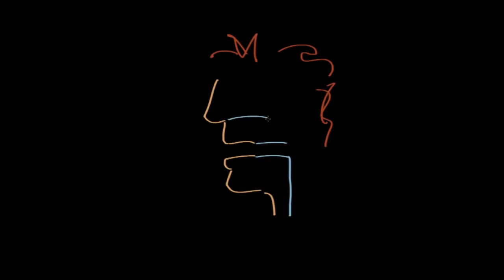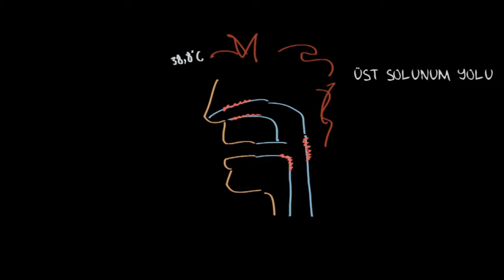Üst Solunum Yolu Enfeksiyonu (ÜSYE) Nedir? (Solunum Sistemi Hastalıkları | Sağlık Bilgisi ve Tıp)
ÜSYE Nedir, nasıl teşhis edilir? Özellikle kış aylarında sıkça karşılaştığımız üst solunum yolu enfeksiyonları ile ilgili bilgi edinelim. Daha fazlası için

What is an upper respiratory infection (URI)?